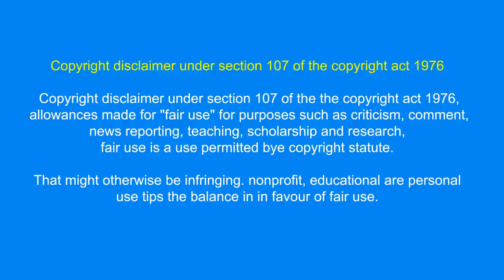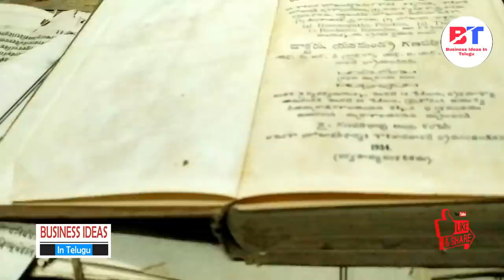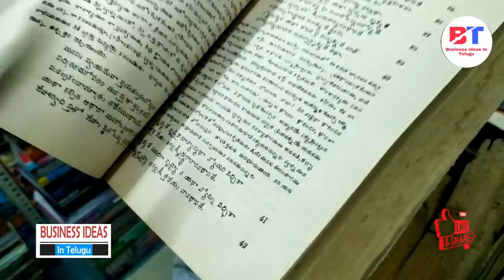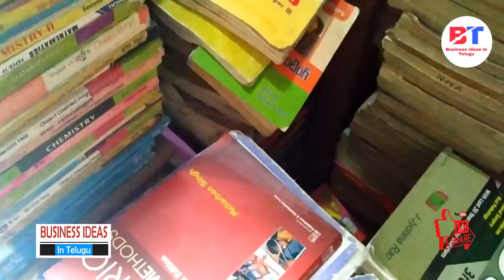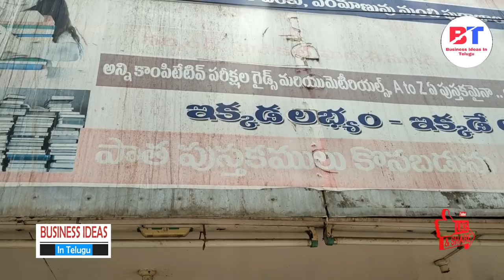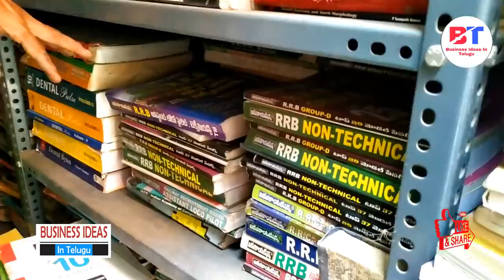బిజినెస్ ! Small business ideas! New business idea's! business ideas ! Low Investment Business Idea